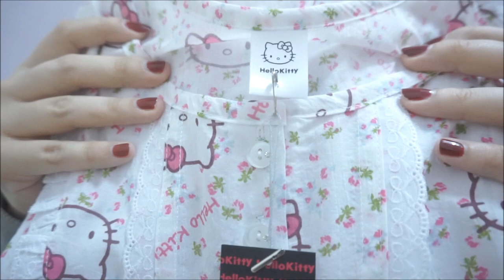3DIO Korean 한국어 ASMR/ 이벤트 선물을 소개합니다 / Binaural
네이버에
미니유 ASMR 검색하면
블로그가 나옵니당 ^^
(서로이웃 환영 ♥)

안녕하세요 ! 미니유입니다 ^^
이번영상은.. 제가 지난번에 열었던 첫만남이벤트에 당첨자분들
선물을 소개하는영상입니다. !
당첨안되신분들은 보기 싫으실수도있지만.. ㅠㅠ 그래도
선물이 뭐였는지 궁금해하실수도있으니까!! 한번 찍어봤어요 ㅋㅋ
남자분들이 당첨되시면 남자잠옷으로 살려고했어요 !! (혹시 애초에 여자만주려고 했다고 오해하실까봐 ㅠㅠ)
저런 예쁜 잠옷같은거 내가 직접사기 돈아깝고.. 좀 그렇잖아요 ㅋㅋㅋㅋㅋㅋ
선물받으면 좋을것같아서 !! 준비해봤어요 ㅋㅋㅋㅋㅋ
맘에들으셨으면 좋겠습니다..!
그럼.. 오늘밤도 안녕히주무세요 ! 감사합니다 ♥